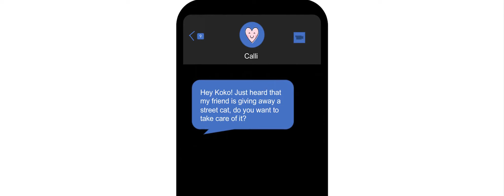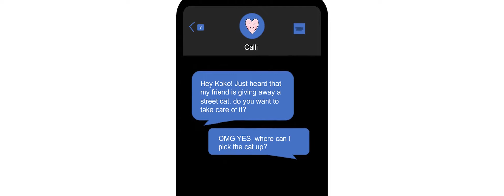How Koko Met Soju